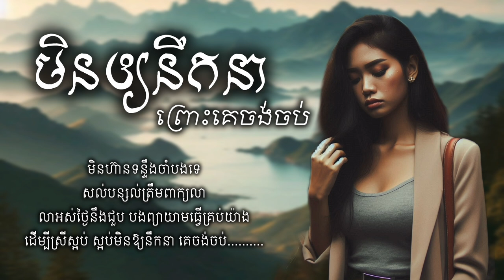មិនឲ្យនឹកនាព្រោះគេចង់ចប់ - lyrics | Official-Music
មិនឲ្យនឹកនាព្រោះគេចង់ចប់

-created by lylykh Daily

សូមជួយsubscribផងដើម្បីទទួលបានបទចម្រៀងថ្មី។
សូមអរគុណ